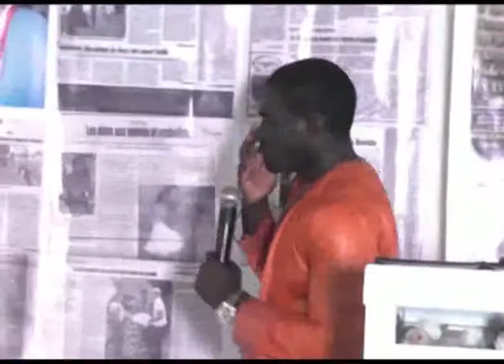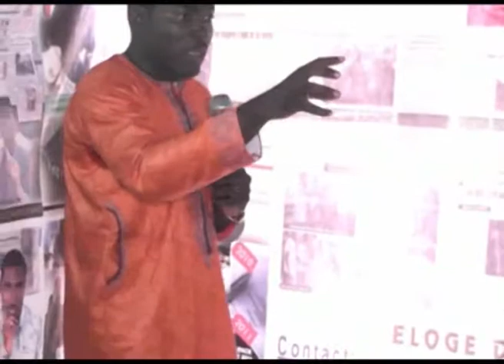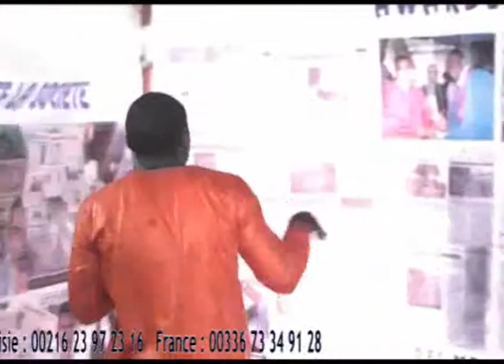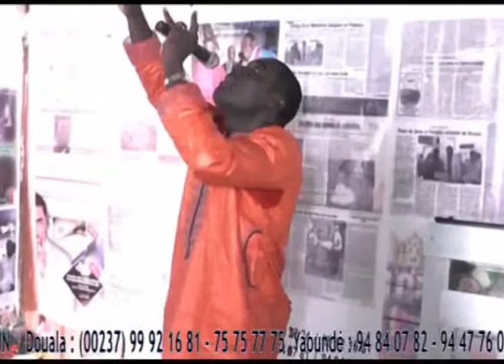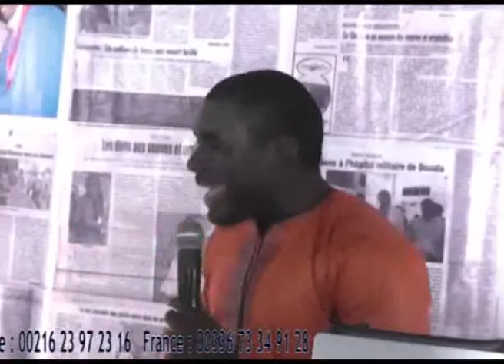Aurevoir à une chretienneté sans puissance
Il est temps que les chrétiens manifestent la puissance de Dieu! Le Dr Stephan Jonathan Din nous donne les secrets! Le corps du Christ doit manifester la pleine puissance de Dieu et être conscient de la puissance qui habite en eux et que leur prédication repose sur la démonstration de la puissance de la Parole de Dieu.